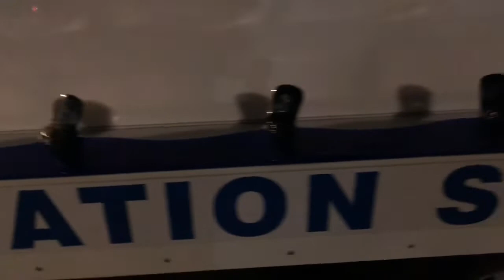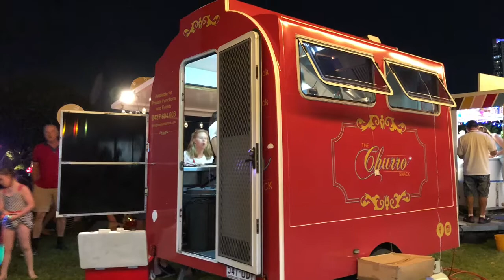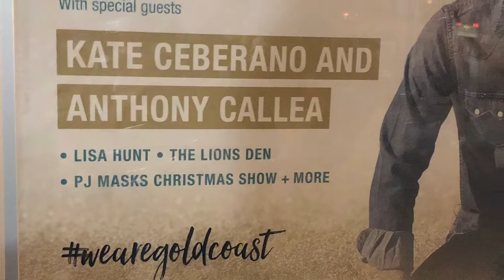THE FUN CONTINUES THIS HOLIDAY SEASON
Spread the love ❤️ ~Lady Ives~